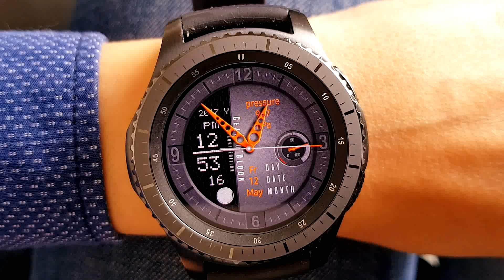Gear O'Clock : Digital Time - Watch face for Samsung Gear S3 and Gear S2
Modern and with clear design the Digital Time watch face is a cool watch with useful features.

Features:

- Fresh design.
- Time and Date display.
- Battery indicator.
- Atmospheric pressure display.
- Moon/Lunar phase indicator.
- 7 different skins.
- HD quality.

How to:
- To change the background, double tap on the screen. (Tap two times with one finger fast).